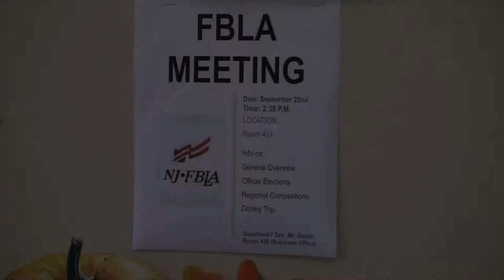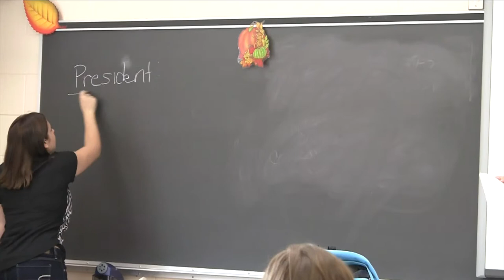FBLA (Future Business Leaders of American)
Here you can see first hand just what happens in High Point's FBLA club. Trips, elections, and fundraisers (and usually pizza too!)
Filmed by: Ashlee Autore
Filmed on: Canon HF S300
Edited in: Final Cut Pro
Edited by: Ashlee Autore
It's a great informational video about what FBLA is about, with good cutaways.